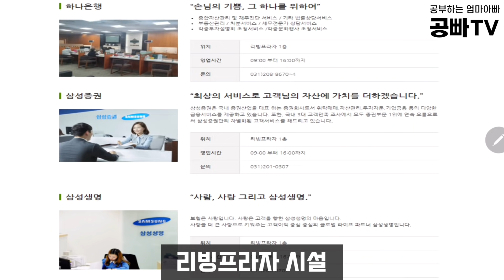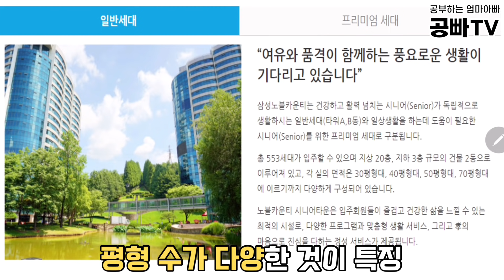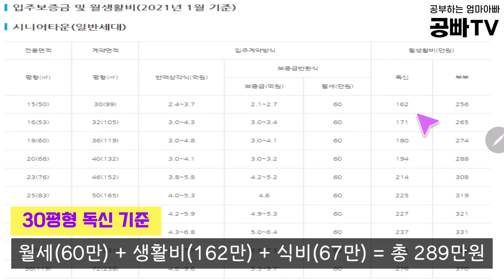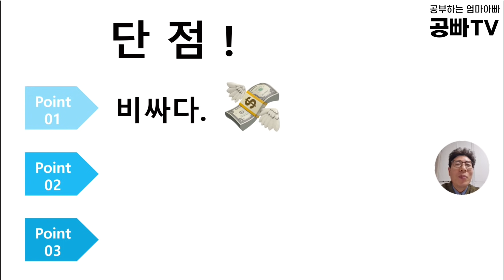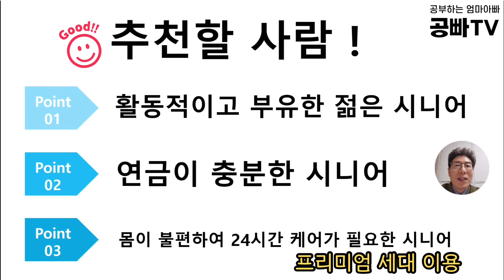실버타운 탐방기(3) 삼성 노블카운티 - 입주 비용, 생활비, 보증금 상환, 주요 시설, 내부 모습, 장단점 등 노후 고민 중년, 부모의 건강한 노후를 바라는 효자들에겐 필수!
시청자 여러분 안녕하세요?
공빠네에 오신 것을 환영합니다 ^^

요즘 저희 공빠TV 부부가 '실버타운'에 빠져서 열심히 공부중이에요.
좋은 식사, 운동, 친구들 등등 장점이 정~말 많은 실버타운!
저희 부부는 60세가 되면 들어가려고 대기 타고 있답니다 ㅎㅎ

여러분들께 저희가 공부한 것을 나누는 이 시간이 큰 기쁨이에요.
저희와 같은 고민을 하시는 분들께 꼭 필요한 정보라고 생각합니다.

그러면 오늘은 랜선 탐방기 세번째 시간!
용인에 있는 /노블카운티/에 대해  알아보도록 하겠습니다!

위치는 어디에 있는지, 어떻게 가야하는지 (경로),
주변 자연경관, 시설, 의료 서비스 등의 정보가 있고요.
가장 중요한 입주 비용 정보와 함께
공빠네가 정리한 장단점과 추천하는 사람을 영상에서 확인할 수 있습니다 :)

그럼, 지금 바로 영상을 보러 가실까요~~?

오늘도 시청해주신 여러분 감사드립니다.